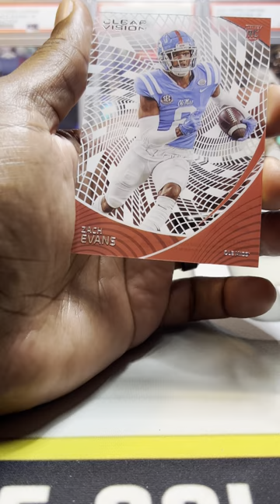2023 CHRONICLES DRAFT FOOTBALL ⭐ BRYCE YOUNG & ANTHONY RICHARDSON QB HUNTING!!! ⭐